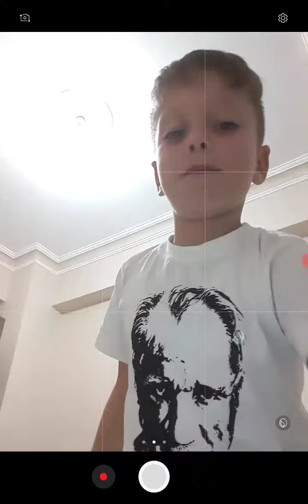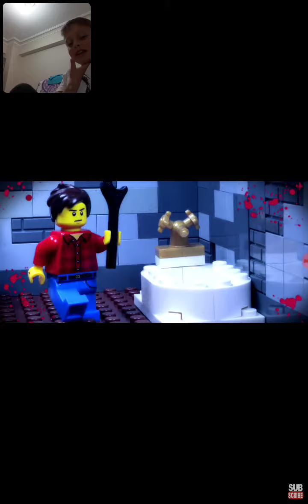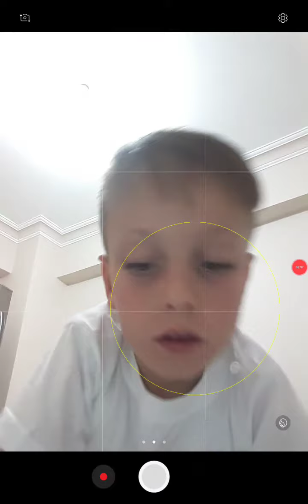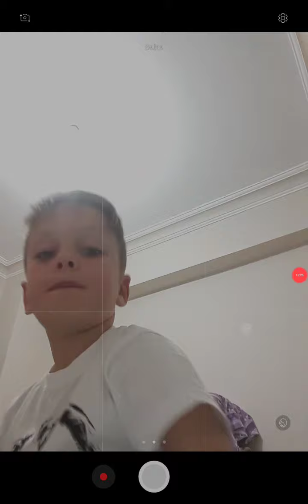Logodan granny (animasyon)